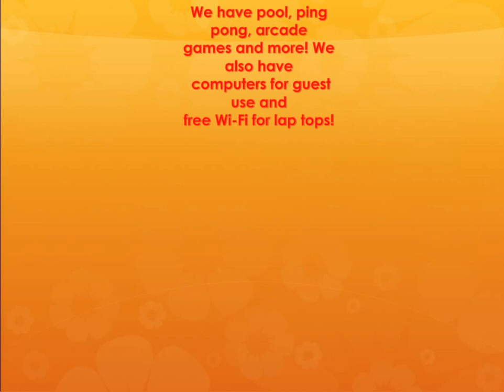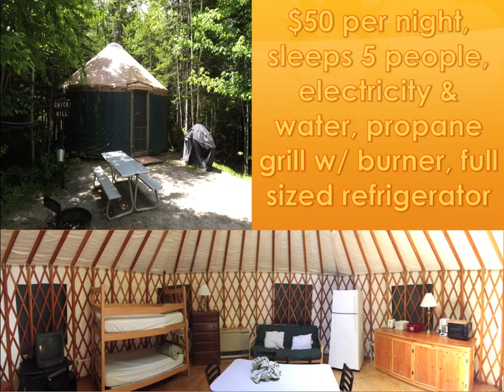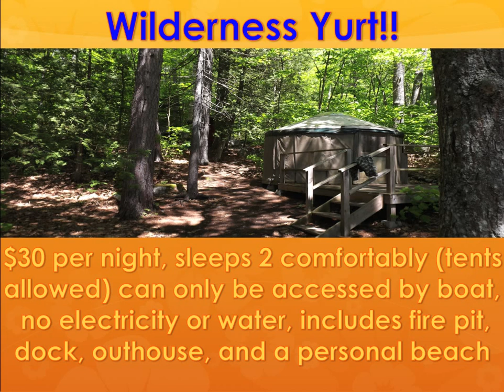Great Pond Outdoor Adventure Center